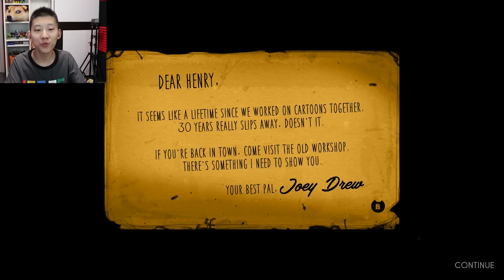班迪與墨水機器，卡通人物來到現實追殺我？Bendy and the Ink Machine【鯉魚Ace】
班迪與墨水機器，我召喚出了卡通人物！bendy and the ink machine